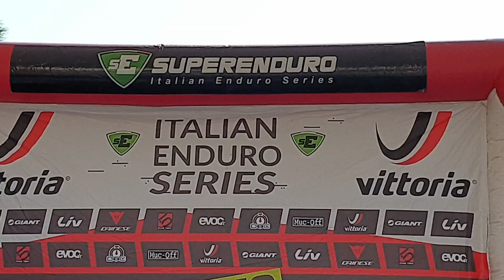Superenduro v Lerici a Kafíčkovo jubileum, na které nezapomene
Italské superenduro pokračovalo třetím závodem v nové lokalitě na pomezí Toskánska v přímořském městečku Lerici. Závody se zde pořádaly poprvé a pořadatelé se s tím skvěle poprali. Ale nejen o tom je následující report. Je to také o velkém zážitku, který jen málokdo za život zažije.